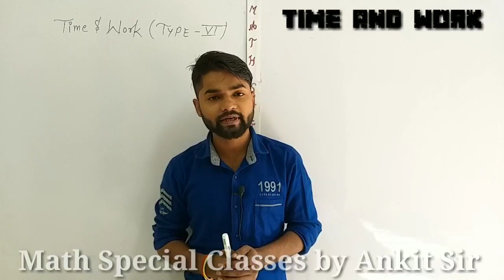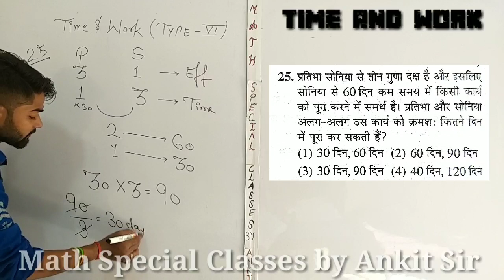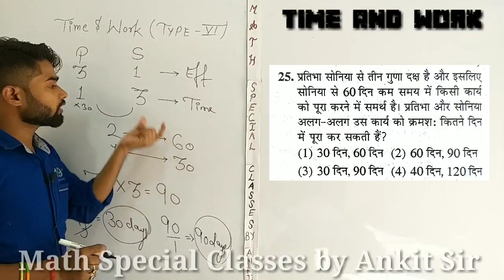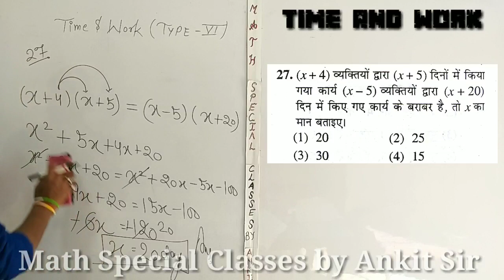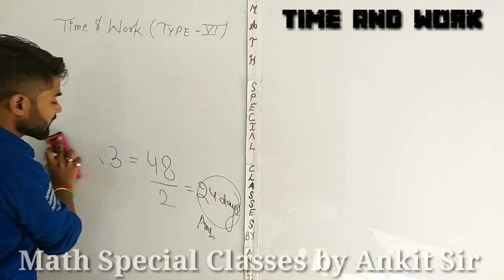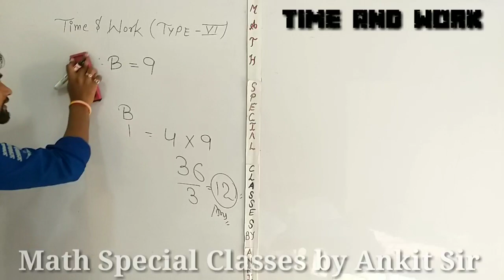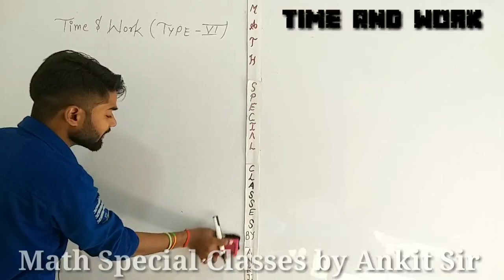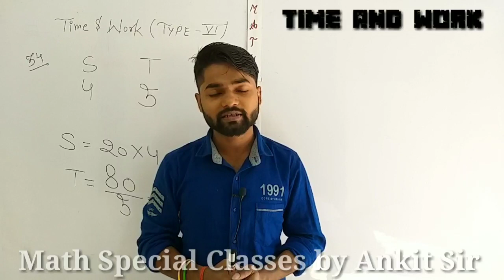Time and Work by kiran Prakashan | kiran book ssc cgl in hindi | Math Special Classes by Ankit Sir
Hello Friends,